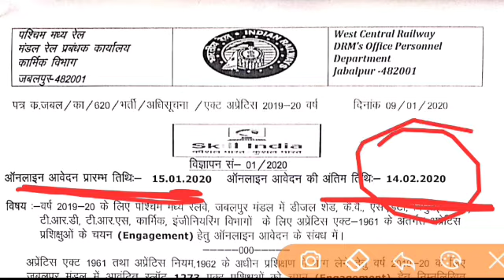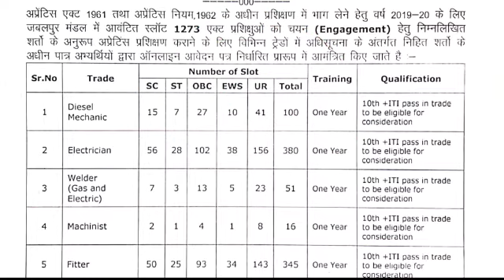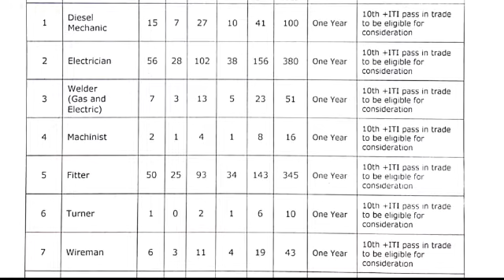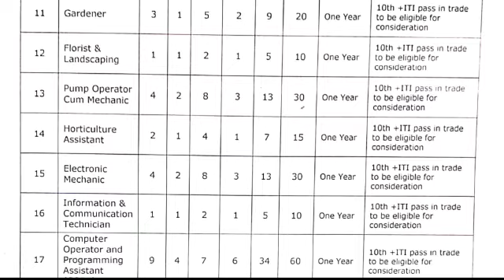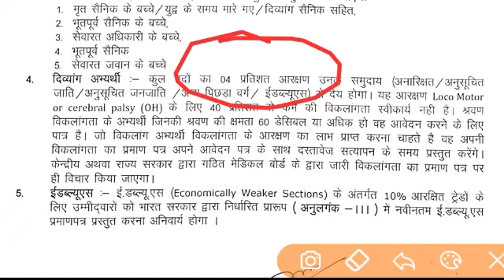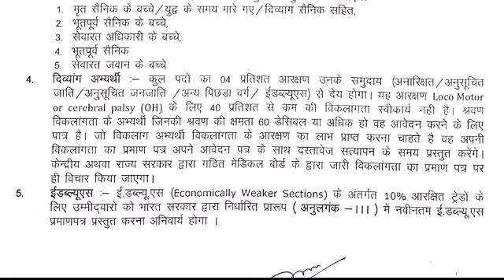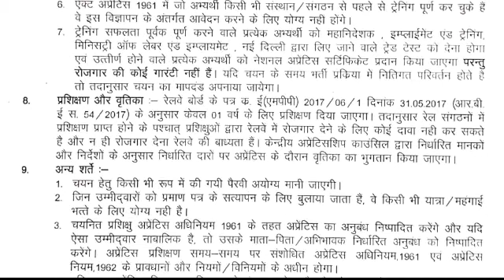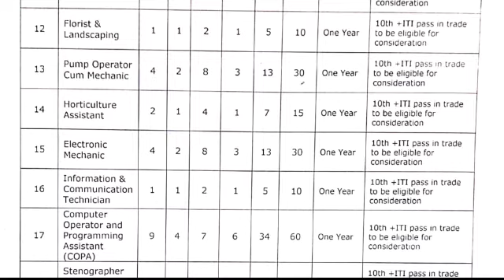railway भर्ती 2020/ कोई परीक्षा नहीं/ Indian railways/ salary 25000 se शुरू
railway भर्ती /free job update
free from
railway job
बिना परीक्षा